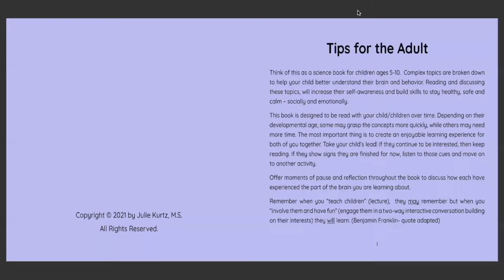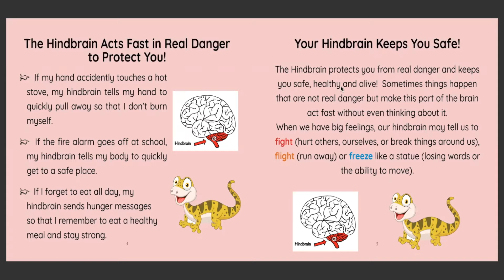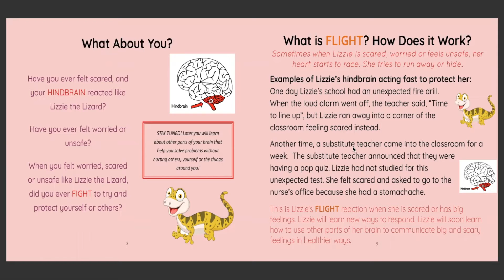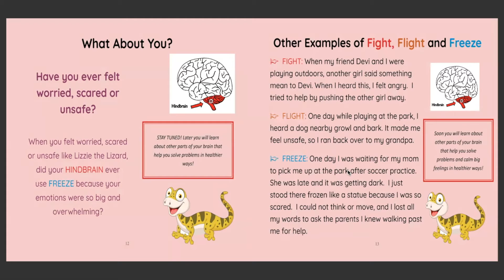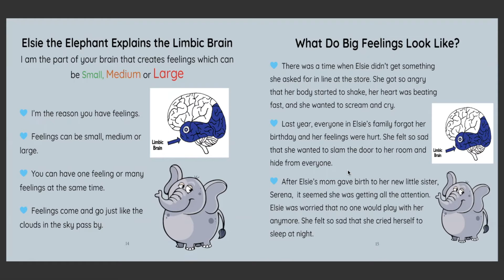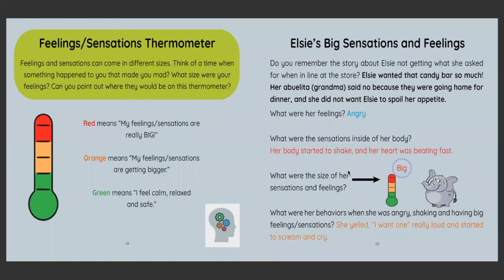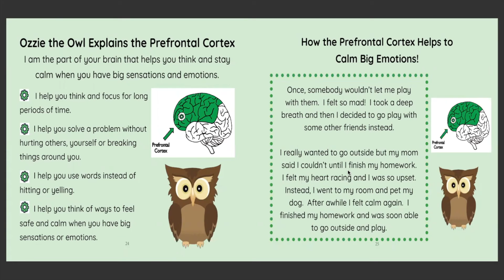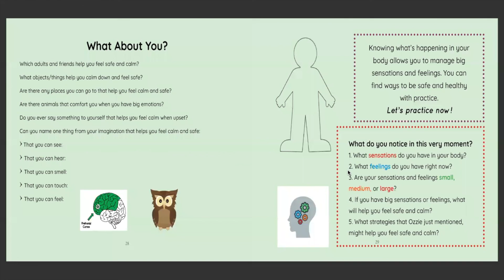Understanding My Brain: Becoming Human(E)!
"One of the best Human Brain books of all time" - BookAuthority
When children learn about how their brain works, it enables better decision making and choices to help them feel safe, find calm and to build social-emotional skills.

Tips for Adults Using This Book with Their Children: Think of this as a science book for children ages 4-8 and 5-10, made fun through the lens of four animals. Lizzie the Lizard Plays the Hindbrain, Malcolm the Meerkat Plays the Amygdala, Elsie the Elephant Plays the Limbic Brain and Ozzie the Owl Plays the Prefrontal Cortex!  Complex topics are broken down to help your child understand the science behind their brain and their behavior. Through learning and exploring, they will have increased self-awareness and the tools to stay healthy, safe and calm – socially and emotionally.  What better way to help children learn to identify their emotions and sensations, the size of their emotions/sensations and to promote practices for self-regulation.

This book is designed to be read with your child/children over time. Depending on your child’s developmental age, some may grasp the concepts faster while others may need more time. The most important thing is to create an enjoyable learning experience for you and your child together. Take their lead! If they continue to be interested, then keep reading. If they show signs they are finished for now, listen to those cues and transition to another activity.

Offer moments of pause and reflection throughout the book where you can each talk about how you have experienced the part of the brain you are learning about.

Remember when you “teach children” (lecture),  they may remember but when you “involve them and have fun” (engage them in a two-way interactive conversation building on their interests) they will learn. (Quote adapted by Benjamin Franklin)

About the Author: Julie Kurtz is an author, national speaker and parent coach consulting and training on trauma, social-emotional skills and resilience. She promotes the concept of optimal brain integration to maximize the human growth potential. Julie is the Founder and CEO for the Center for Optimal Brain Integration®. Julie Kurtz is the creator of the phone/tablet Application Trigger Stop: Sensory and Emotional Check-in designed specifically for children (ages 3-8) to promote sensory and emotional literacy in support of self-regulation.

Purchase on amazon

Additional: Puppets that go with the book can be found on etsy made specifically for this book